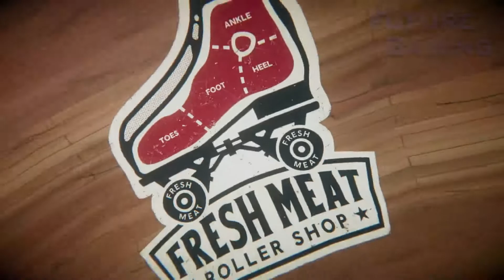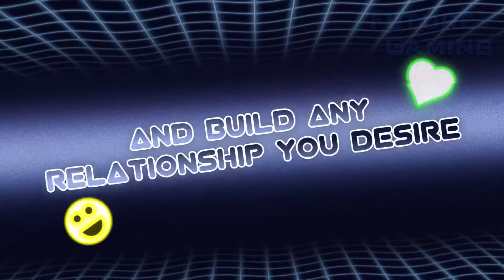13 New PS4/PS5 Games Release For May 2022 Week 4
Playstation news for for new Playstation games releasing for the 4th week of May 2022.